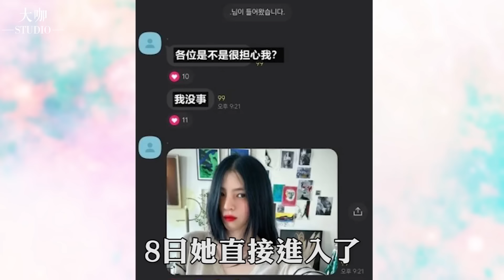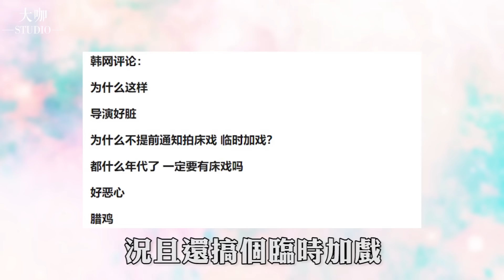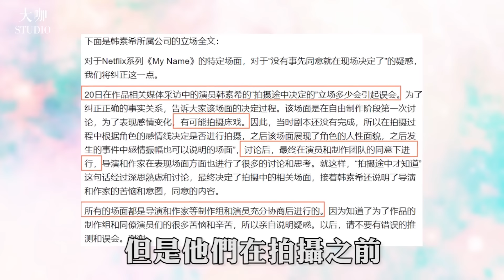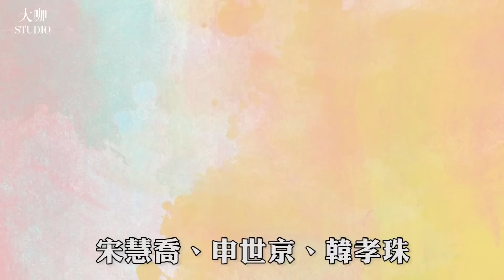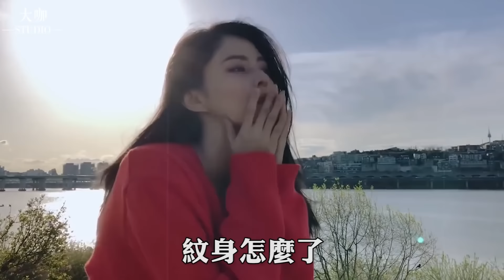韓素希發送求救信號？詭異動態引發精神分裂質疑？從叛逆少女到廣告逆襲，如今怕成下一個崔雪莉！”大咖studio